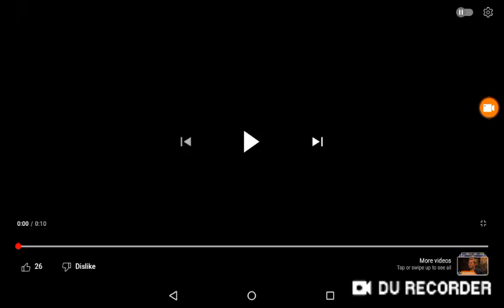The really loud house Luna